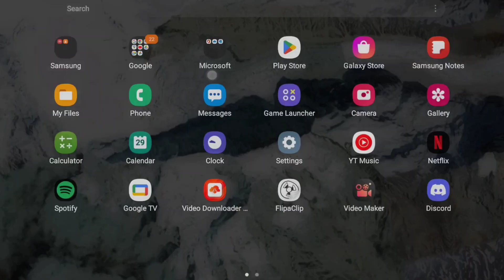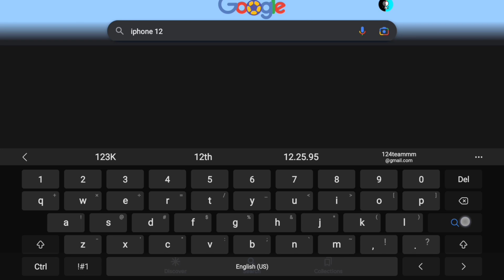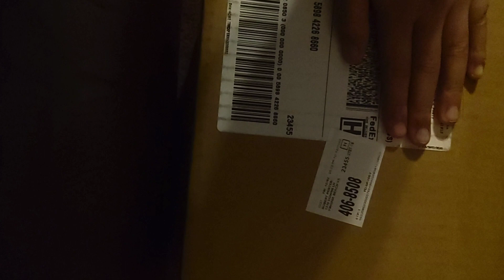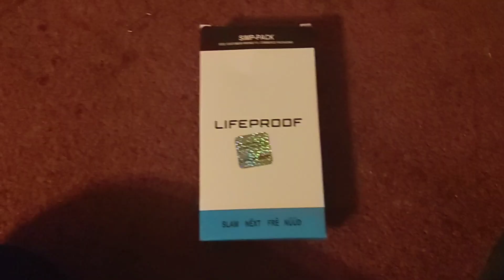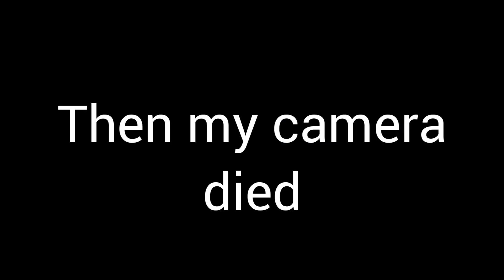New For Me - iPhone 11!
THIS VIDEO TOOK 2 MONTHS TO MAKE SO PLEASE LIKE THIS!